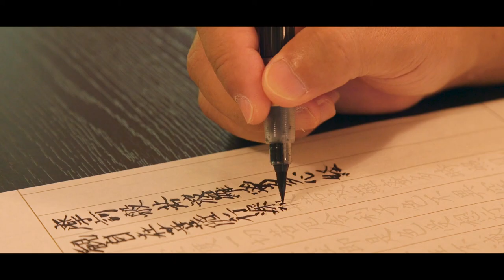Kyushu & Onomichi 'A True Taste of Japan' Tour | Asian Air Safari